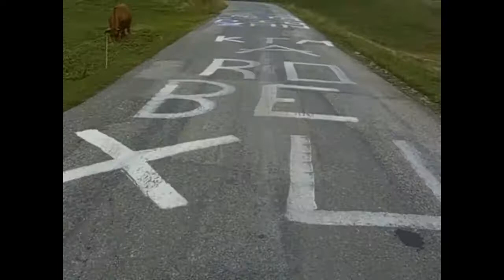Cycling Cormet de Roselend (1967m)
cycled Cormet de Roselend (1967m). The website gives a full screen virtual experience of cycling in the alps. All information on the web about passes is very easy accessible